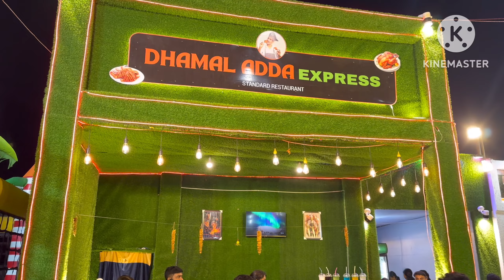AMRA AJKE CHOLE ASLAM COOCHBEHAR DHAMAL ADDA TE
Riya enterprise dhupguri || No 1 brand toto showroom

Toto finance korle contact korte paren ei number ye:- 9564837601,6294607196

sobai k welcome Jainai amader youtube channel ye

open time :- 9am (morning)
close time:- 8pm (evening)